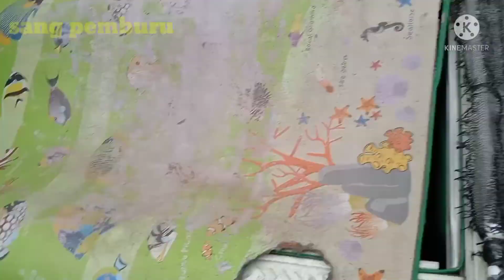waspada penyakit karat bikin bibit ikan lele gx tumbuh besar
cara mengobati penyakit karat pada ikan lele